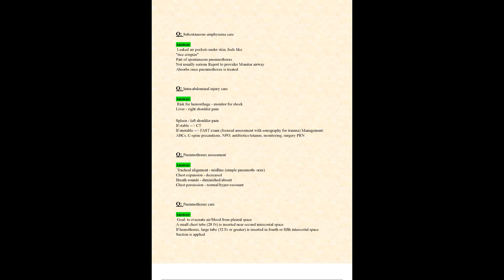EXAM 1 NSG233 NSG 233 LATEST 2023 2024 UPDATE MED SURG 3 EXAM GUIDE WITH QUESTIONS AND VERIFIED ANSW